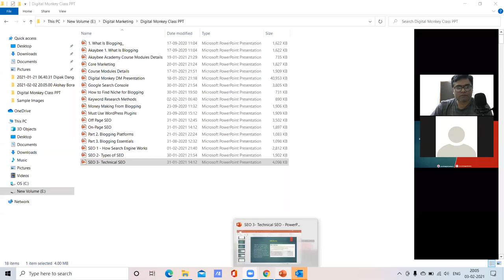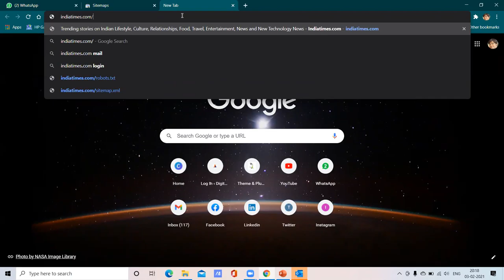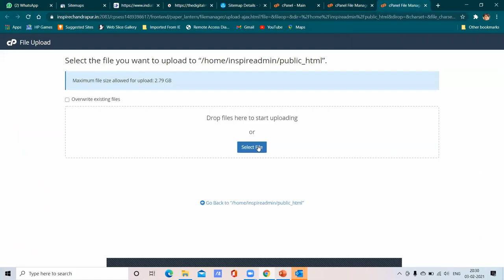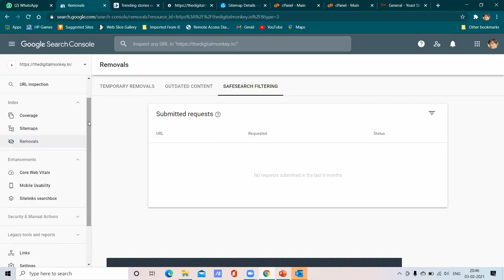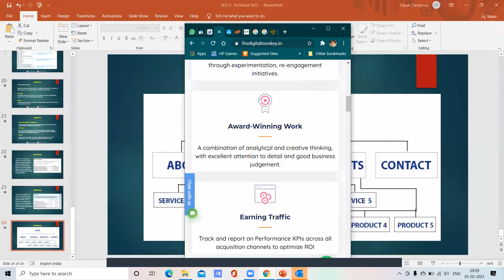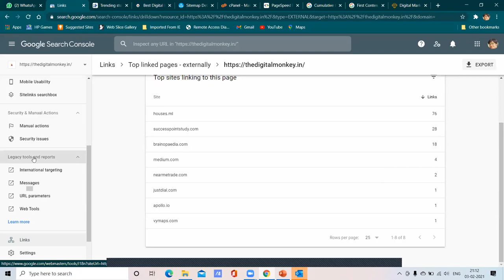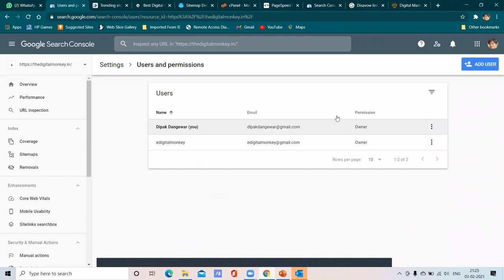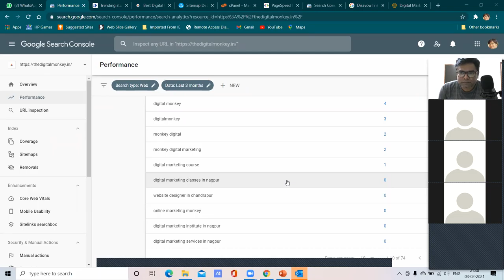Lecture 8- Google search console. GSC Dashboard introduction.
Hello friends,
In this video, we have covered -
- Google search console. GSC Dashboard introduction

Connect us at Digital Monkey

Gadgets I am Using:

Green Screen
Condenser Mic
Mobile Tripod
Ring Light
Boya Mic

Digital Marketing Bool I Recommend:

Traffic Secrets by Russell Brunson
Dotcom Secrets by Russell Brunson
Expert Secrets by Russell Brunson